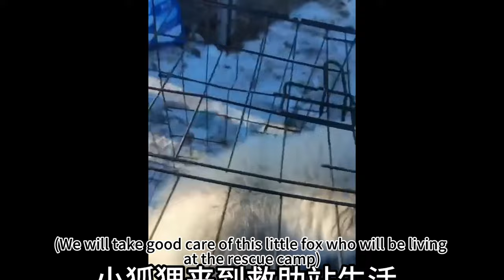What Does A Disabled White Fox And A Sick Labrador Pup Have In Common ? Abandoned By Humans.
【Our team is committed to protecting the rights and interests of animals, so there is not any form of animal abuse in the video and we ensure that there is no harm or discomfort to animals during the video production.】